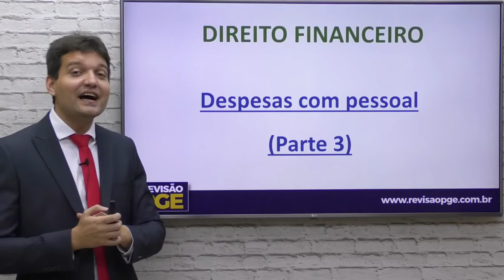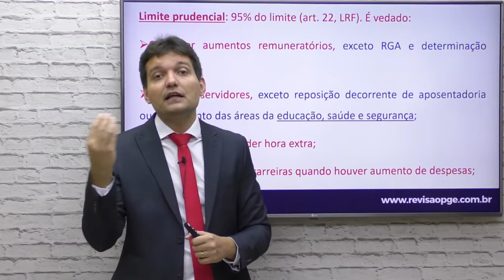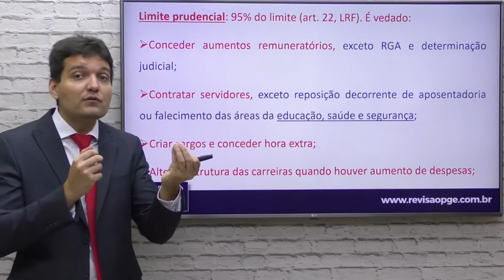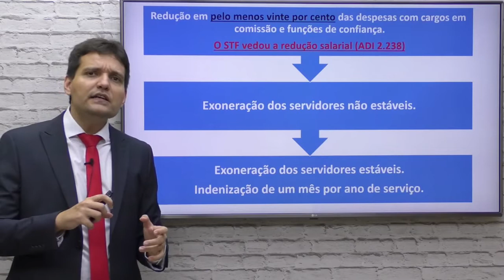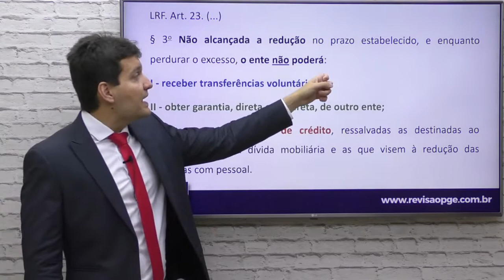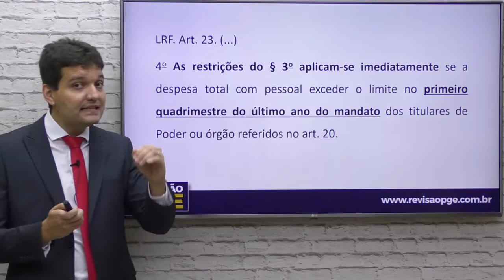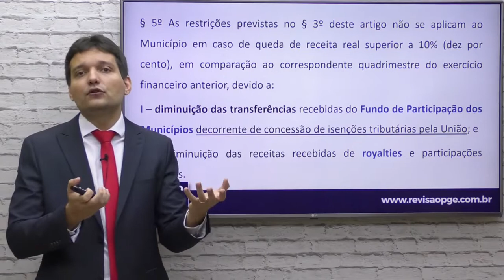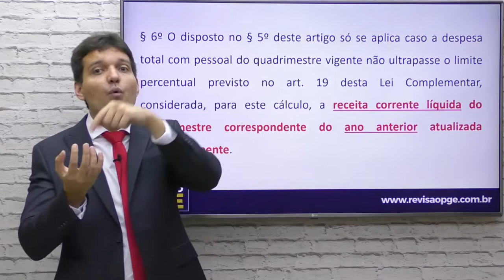Limites de despesas com pessoal parte 3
💬 Conclusão dos vídeos sobre despesas com pessoal. Agora veremos as vedações e sanções aos entes federativos que descumprem as limitações.

⚠️ Atenção especial com as novas regras da Lei de Responsabilidade Fiscal inseridas em dezembro de 2018.